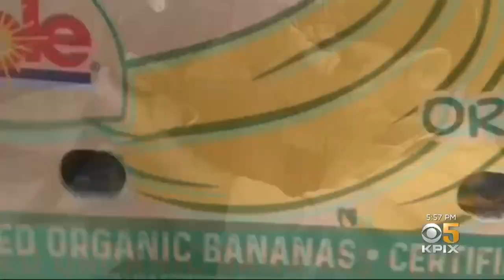Food Runners Operations Manager Helps Distribute Up To 2,500 Meals A Day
Sharon Chin reports on Les Tso, this week's Jefferson Award winner who works for San Francisco nonprofit Food Runners